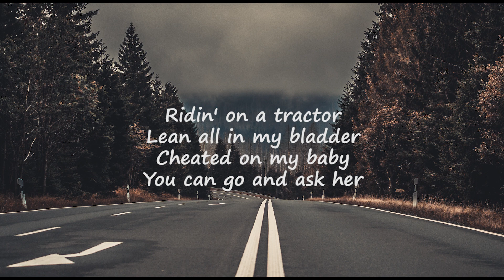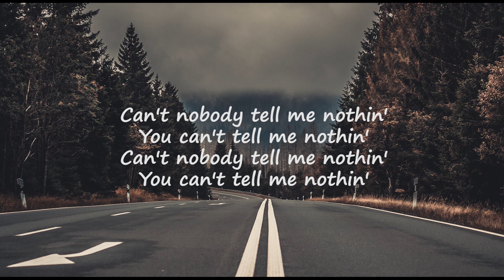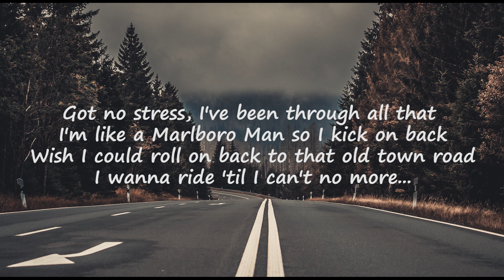Old Town Road - Lil Nas X Ft Billy Ray Cyrus ( English Lyrics ) 🎵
🎤  Lyrics: Old Town Road

Oh, oh-oh
Oh

(Kio, Kio)